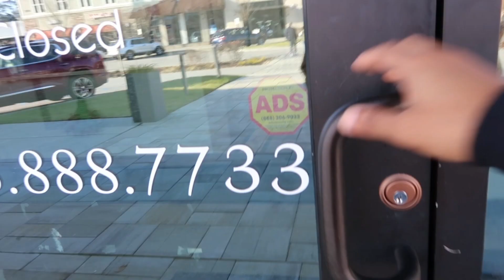MAINTENANCE VLOG | lashes , wig install, nails etc ! DeondraLynaee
Thank you guys for watching my video! I hope you guys enjoyed it!

 S N A P C H A T: deondralynae
I N S T A G R A M: deondralynaee
T W I T T E R  : deondradarby

FAQ 💕
Age: 19

Nail tech: @splurgedtipz
Lash tech:amberyishaya